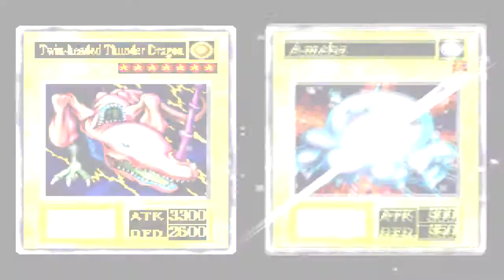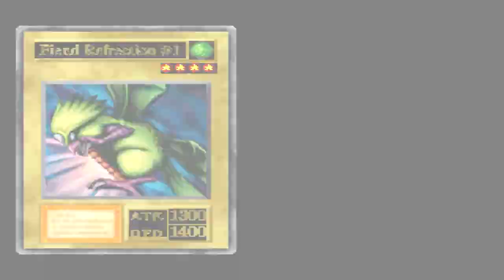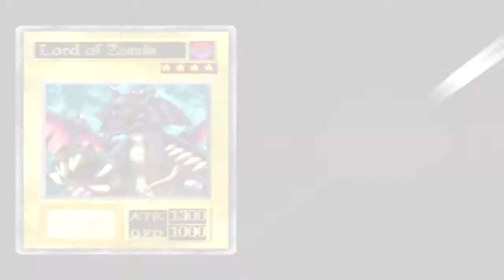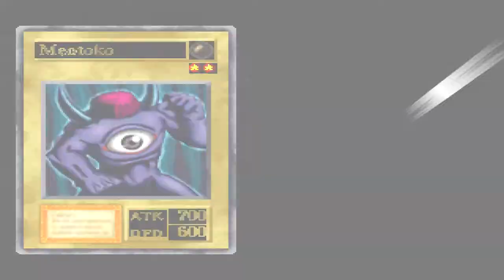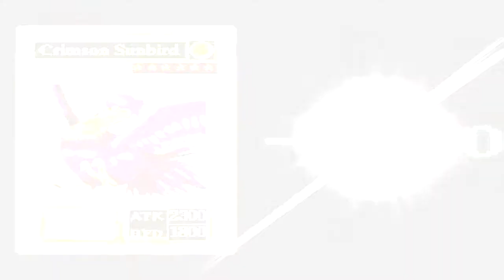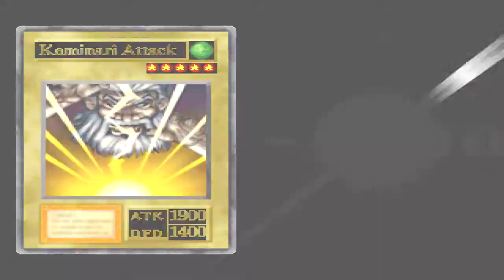Retro-Dienstag - Yu Gi Oh! Forbidden Memories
Heute gibts nach langer Zeit mal wieder ein "Retro" Game und zwar Yu-Gi-Oh! Forbidden Memories. Ein sehr altes Spiel für die Playstation 1.
Ich bin auch auf einigen Sozialen Netzwerken aktiv :
Ask.fm ► ask.fm/Hashadi
Skype ► HashadiHD
Du möchtest mit mir spielen ? :
Origin ► HashadiHD
Uploadplan :
Du suchst gute Musik die du in deinen Videos
benutzen möchtest ? Dann schau doch mal bei
CrapixMusic vorbei ;)